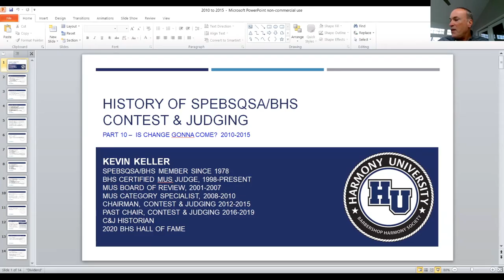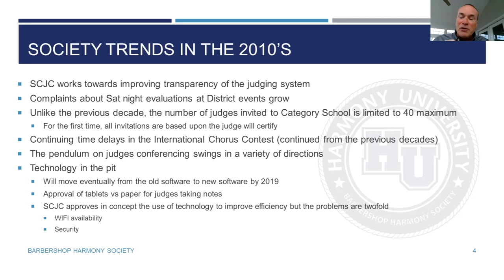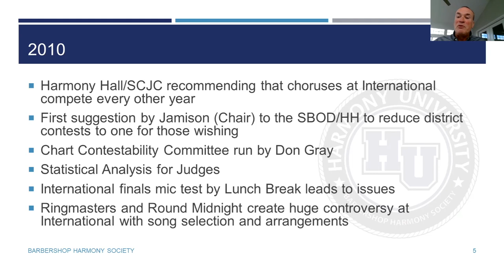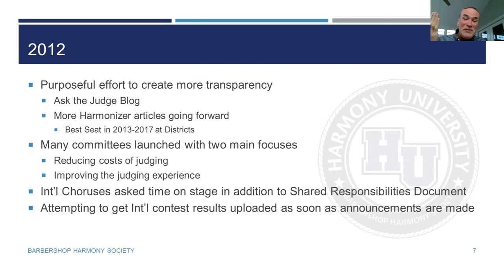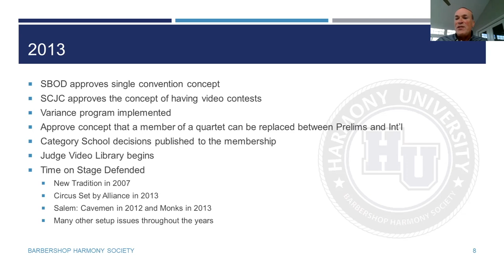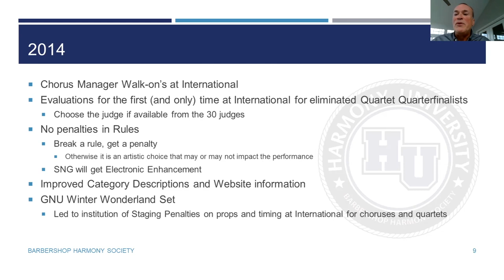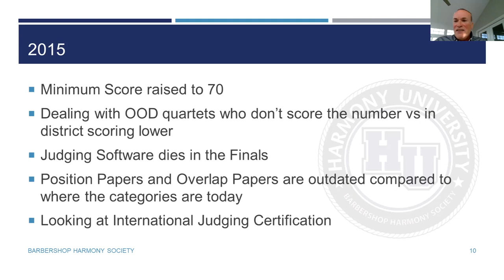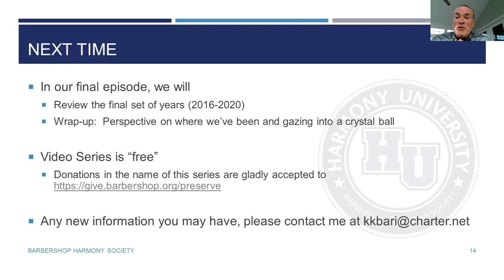Part 10: Is Change Gonna Come? - 2010-2015 | The History of the BHS Contest & Judging System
PART 10: IS CHANGE GONNA COME? - 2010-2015
We examine the controversies in 2010.  We look at the changes made in the first part of this decade – we approach the 20 year mark where usually the categories will change based upon history.

THE HISTORY OF THE BHS CONTEST & JUDGING SYSTEM (11-PART SERIES)
WITH KEVIN KELLER
Longtime judge and barbershop historian Kevin Keller shares his meticulous research into the history of contests and judging in the Barbershop Harmony Society. Kevin invites us into a deeper understanding of our past, and the powerful impact that the contest experience has on so many barbershop singers.

HELP US PRESERVE BARBERSHOP HISTORY. This video series is offered free of charge so that everyone can have access to this valuable historical information.  If you enjoyed this video, please consider making a donation to support our continuing efforts to preserve barbershop history and our archival video legacy. All gifts are greatly appreciated! GIVE TODAY.